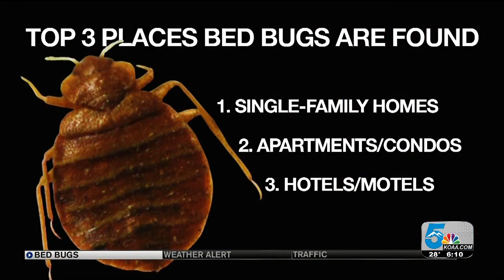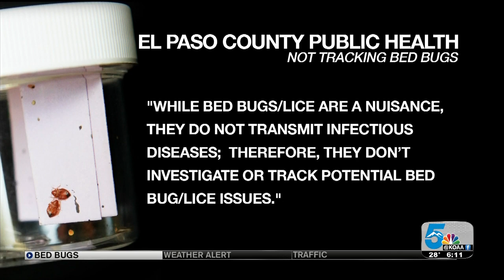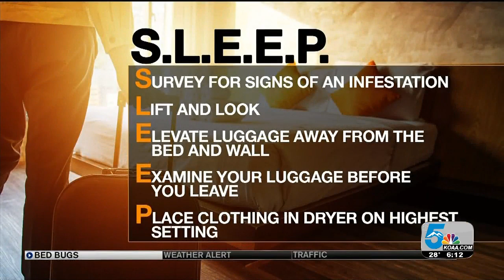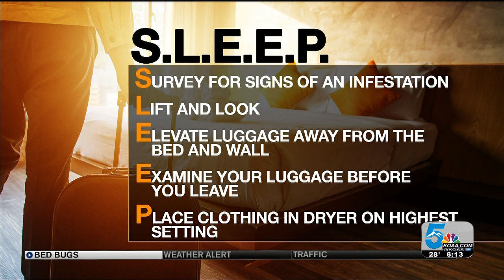Bedbugs thriving in Colorado, find them before they find you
It's a situation you hope you never have to deal with, but more and more of our neighbors are waking up to find evidence of bedbugs. News5 spoke with a local exterminator who is working to raise awareness and to help find the bedbugs before they find you.